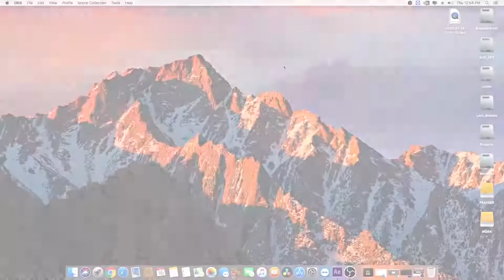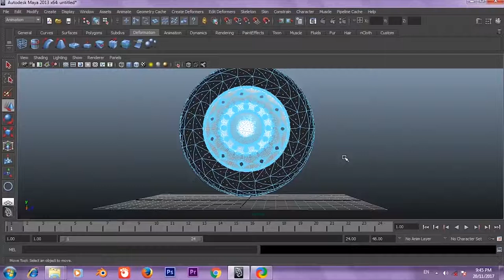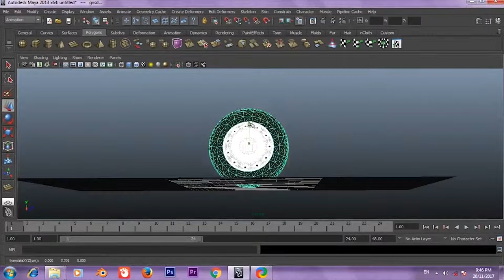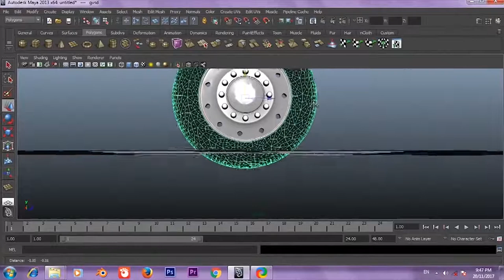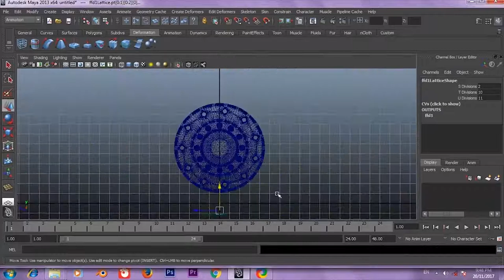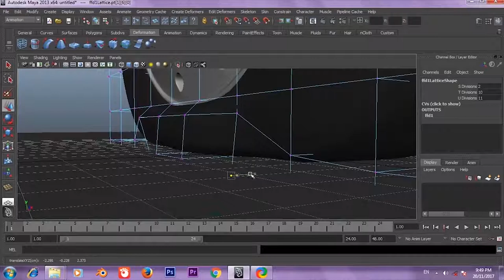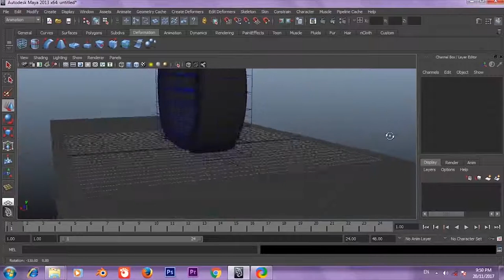Maya deformer tutorial Puncture tyre (HINDI) || Tutomator || Praveer Das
Where you can purchase 3d model 2d assets Resolve lots and many more collection in very cheap prize.

Thanks
Praveer das
(Tutomator)

नमस्कार दोस्तों यहाँ हमारी पहली वेबसाइट का लिंक है
जहां आप 3D Model 2D Assets खरीद सकते हैं बहुत ही सस्ते दाम में

Plz हमारी साइट को Visit करें lattice_in_maya maya deformers
Lattice in maya is very usefull and powerfull tool for create awesome and almost every deformations
Tutomator is formed by Praveer das from Raipur Chhattisgarh INDIA
All tutorials are created in Hindi language

Autodesk Maya, commonly shortened to just Maya (/ˈmaɪə/ MY-ə[3][4]), is a 3D computer graphics application that runs on Windows, macOS and Linux, originally developed by Alias Systems Corporation (formerly Alias|Wavefront) and currently owned and developed by Autodesk. It is used to create assets for interactive 3D applications (including video games), animated films, TV series, and visual effects.